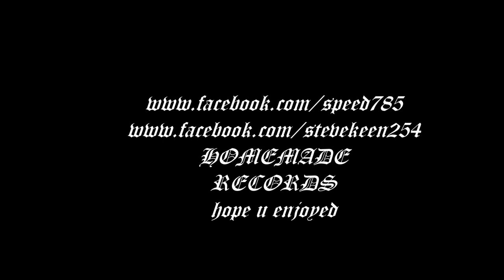moving in 4 the kill-Speed featuring Steve keen (produced by steve keen)